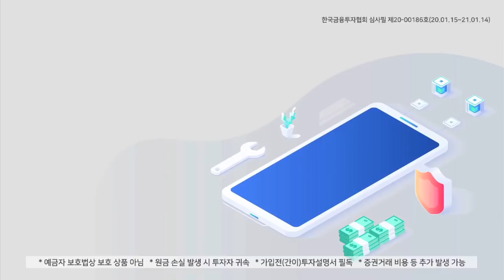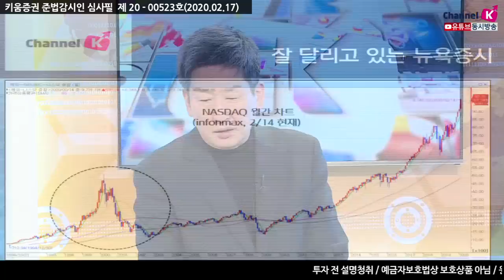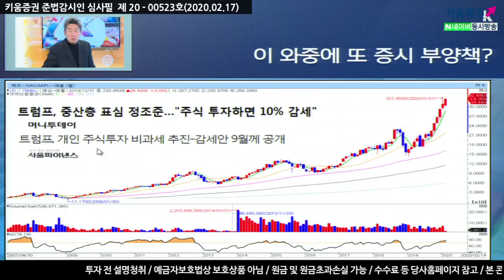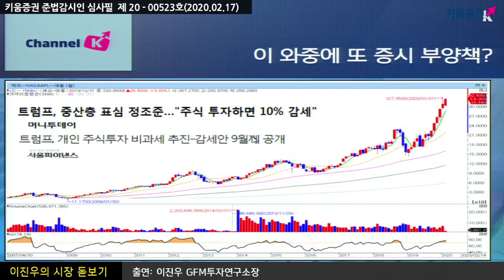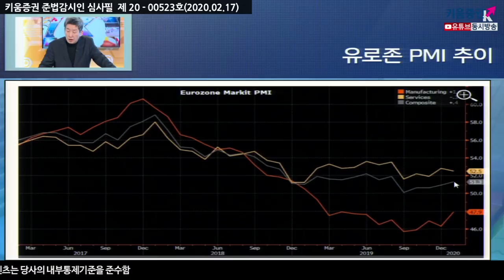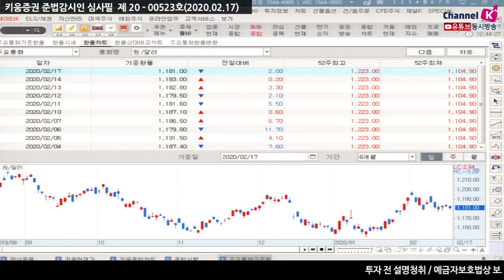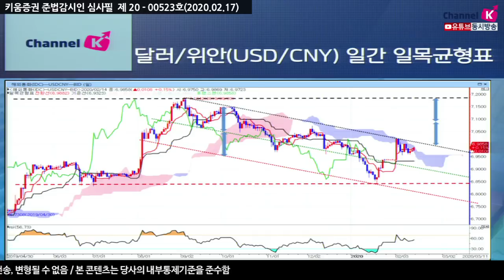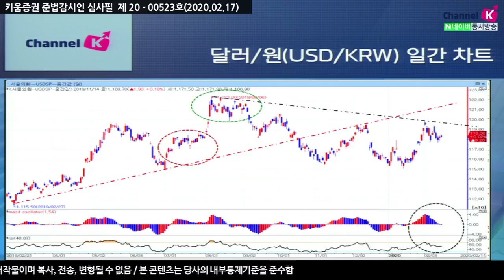[주식투자][시장분석] 이진우의 시장돋보기 / 코로나19 사태 속 미중 양국의 부양책, 우리에게 필요한 자세는(20.02.17)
미국의 부양책
트럼프 '주식 투자하면 10% 감세 추진 감세안 9월쯤 발표'
현재 상승 중인 미국 증시에 증시 부양책
트럼프 선거 작전에 돌입을 한 상황
중국의 부양책
위안의 고시환율이 낮은 상황 국제 위안시장의 달러 시세와는 다르게 소폭 절상 고시
코로나19 이후 중국은 부양책 시진핑 '더욱 번영할 중국이다.' 발언
중국 위안화 자산을 국제 자본들이 매집중이라면 지금의 위안화 강세를 이해할 수 있지만
'국제 외환 시세를 반영하는 환율 제도를 펼치겠다. 다만 어느정도의 정책의지를 넣겠다.' 발언
중국 금융시장을 불안하게 생각 할까봐 위안 약세를 막기 위해
위안에 대해서는 달러강세가 못 가도록 누르고 있는 것 아닌지의 시각도 존재
달러/원 환율
호재성 뉴스와 재료를 기다려야 하고
마켓메이커들의 움직임을 따라가야 함
1150~1190원에서의 변동성은 지켜보면서 환율을 바라보는 시각이 필요
이번 주 주요 일정
월요일 뉴욕 증시 휴장
화요일 싱가포르 예산안 발표
수요일 터키 중앙은행(금리 추가인하 가능성), FOMC 의사록
목요일 인도네시아 중앙은행 (금리 추가인하 가능성) 태국, 필리핀, 말레이시아는 이미 금리 인하
금요일 일본 2월 PMI(잠정치), 독일· 유로존· 영국· 미국 제조업 및 서비스업 PMI, 우리나라 2월 수출입 잠정 집계치(~20일)
토요일 G20 재무장관 및 중앙은행 총재 회의
「좋아요」와 「구독」  잊지 말고 눌러주세요